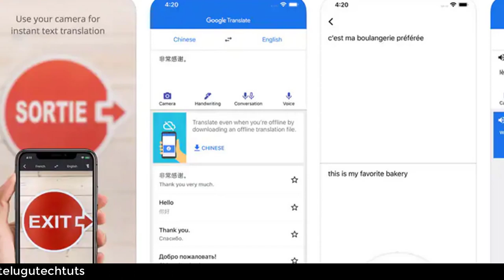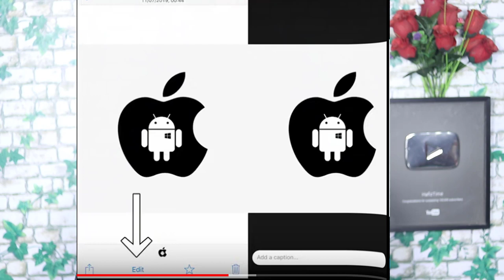Technews 397:uber flying taxies,realme x booking,realme 3i,oppo k3,whatsapp new feature,google maps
Technews agent smith malware